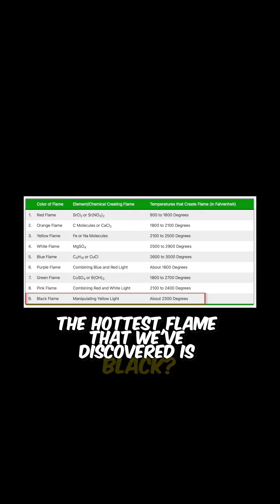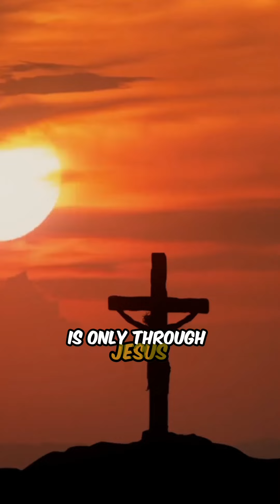1 Second in Hell - based on what the Bible Says 😨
Have you ever thought of what it would be like to spend just one second in Hell? In this short video, I try to describe what it would be like to experience, based on what the Bible says!